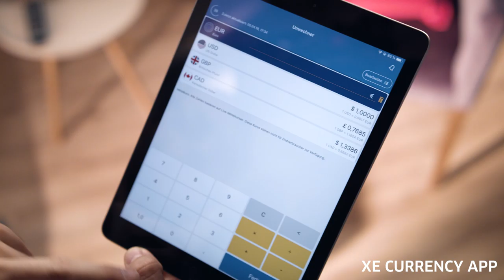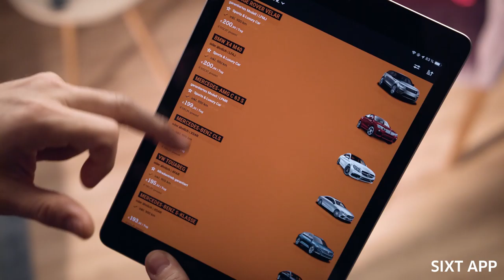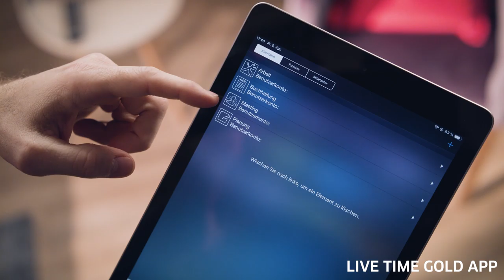Reise-Apps ► Digitale Helfer für Ihre Geschäftsreise und das Arbeiten von unterwegs.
00:19 App für die Reisekostenabrechnung: DECLAREE
00:49 App fürs Umrechnen von Währungen: XE CURRENCY
01:01 App für das Buchen von Mietwagen: SIXT
01:26 App für den Vergleich von Benzinpreisen: MEHR TANKEN
01:48 App fürs bessere Zeitmanagement: LIVE TIME GOLD
02:11 App fürs Restaurant: TRINKGELDRECHNER

Apps machen das Leben nicht nur unterhaltsamer, sondern auch einfacher – das gilt auch für Geschäftsreisen und das Arbeiten von unterwegs. Deine Reisekostenabrechnung kannst du mittlerweile genauso übers Smartphone machen wie einen Mietwagen zu buchen oder die nächste Tankstelle inklusive Preisvergleich zu finden.

Du suchst noch nach einem Währungsrechner? Wie wäre es mit App, um dein Zeitmanagement zu verbessern? Oder brauchst du eine Applikation, die dir hilft, das passende Trinkgeld zu errechnen? Lass dich jetzt von unserem Video inspirieren und verschaffe dir einen Überblick über die besten digitalen Helfer für deinen Business-Trip.